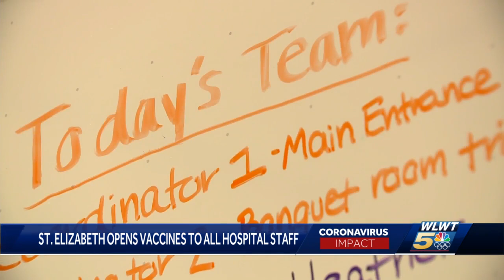St. Elizabeth expands vaccinations beyond front-line workers to all hospital employees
There are new signs that vaccines are beginning to become more widespread as a Northern Kentucky hospital opens up vaccinations to all hospital workers.